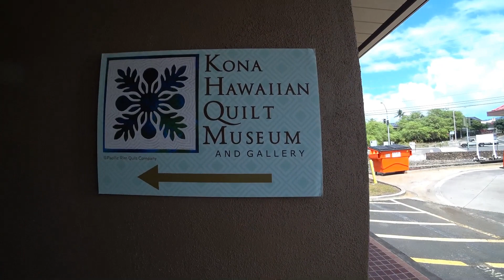コナハワイアンキルトミュージアム（20年2月27日）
2020年2月27日（木）快晴
コナハワイアンキルトミュージアムへ行ってきました。